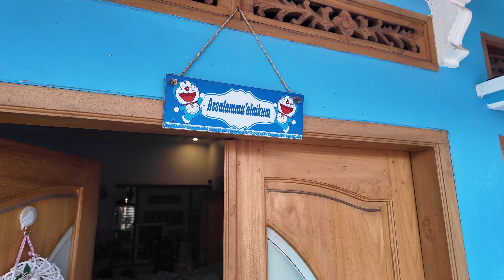Ngaliwet Sunda Pisan Bikin Yang Nonton Tidak Tahan Ingin Mencobanya